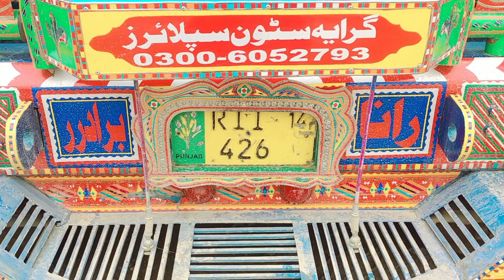Bedford truck in Pakistan income daily truckpakistan Fareed abbasi